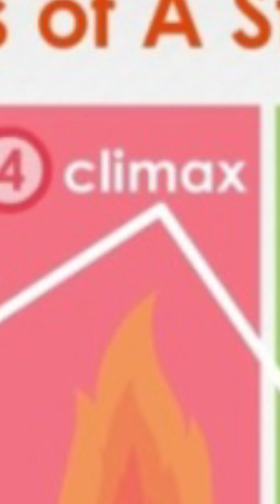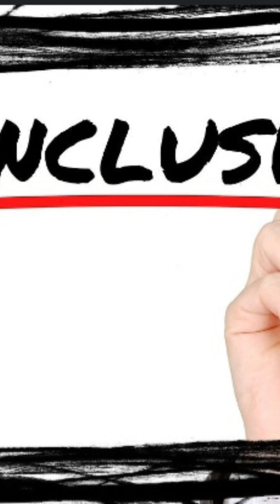my opinions on Despicable Me 4